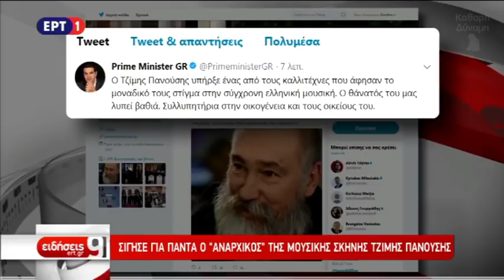«Αντίο Τζιμάκο» - Η ΕΡΤ αποχαιρετά τον Τζίμη Πανούση (13/1/18)